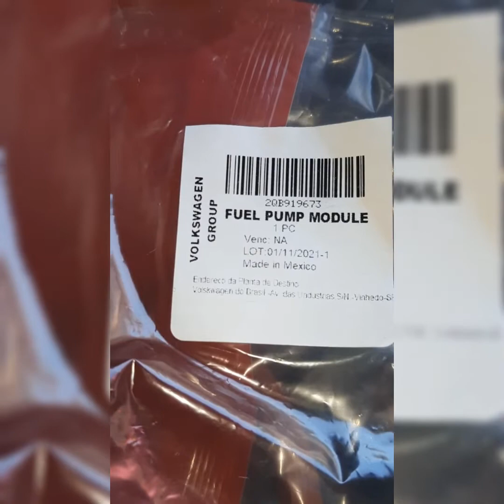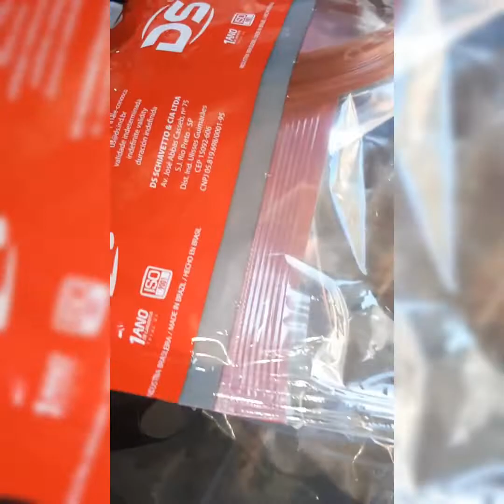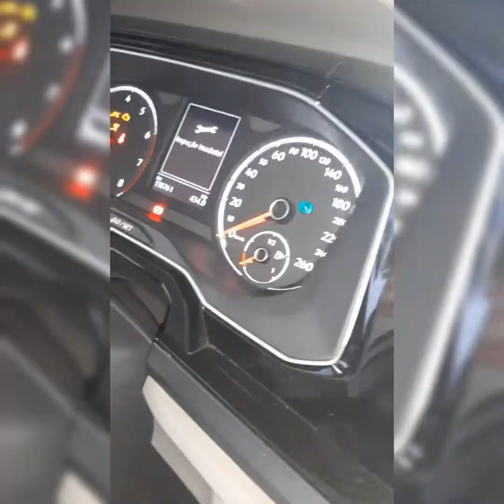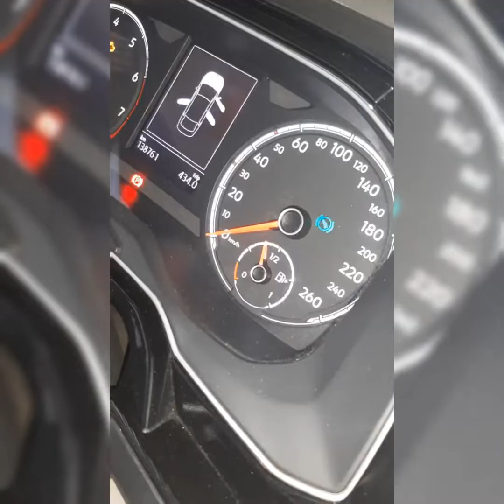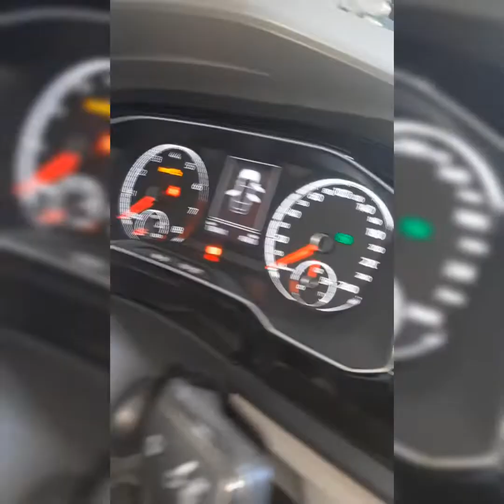Como configurar sensor de nivel Volkswagen virtus TSI/como Trocar sensor de nivel/reset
*Como resetar sensor de nivel e painel do Volkswagen virtus tsi
*como trocar boia do tanque Volkswagen virtus tsi
*como trocar marcador de combustivel
*como configurar marcador de combustivel do Volkswagen virtus tsi
*como tirar banco traseiro do Volkswagen virtus tsi
*onde fica a bomba de combustivel do Volkswagen virtus tsi
*onde fica o sensor de nivel do Volkswagen virtus tsi